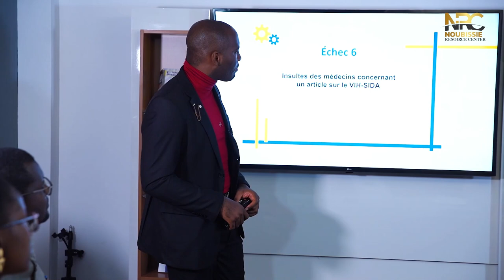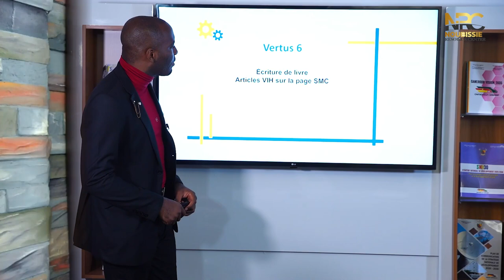👨🏾‍🔬Les médecins sont des répétiteurs et non des scientifiques.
🏷 Pour obtenir le coffret VIP avec en bonus 3 mois d’adhésion dans le Claudel Noubissie business (CNBG), cliquez ICI 👉🏽